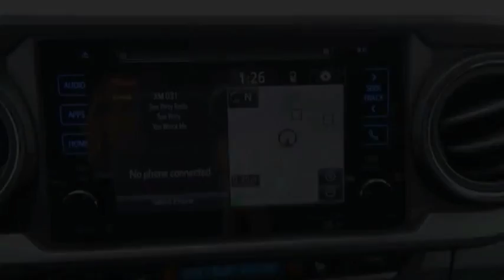2016 Toyota Tacoma Princeton WV T-Y1616A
2016 Toyota Tacoma TRD Sport V6

Ramey Motors
127 Frazier Dr

GMO15851